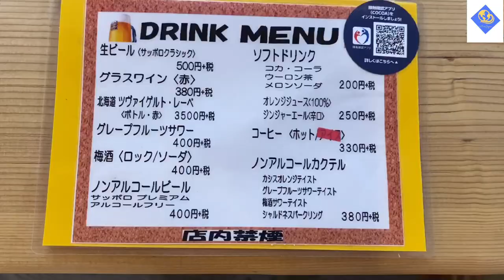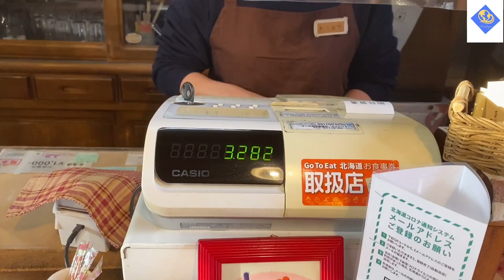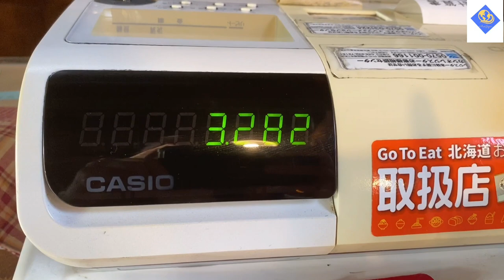Du lịch Nhật Bản, Hokkaido - BBQ thịt bò đen Nhật Bản tại nhà hàng Cowbell / Hien Hokkaido Vlog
Khi Hiền đến nhà hàng Cowbell, đầu óc Hiền cảm thấy rất thư giãn. Nhà hàng hơi xa trung tâm thị trấn và nằm giữa thiên nhiên rộng lớn nên rất phù hợp với những người thích có thời gian nghỉ ngơi và tận hưởng thiên nhiên tươi đẹp.
Sự hài hòa giữa kiến ​​trúc cổ điển, trang trí nội thất và âm nhạc đồng quê tuyệt vời đã làm Hiền ấn tượng với lịch sử lâu đời của nhà hàng.
Khi nói chuyện với Hiền, ông Maeda, chủ nhà hàng đã nói:
“Shiraoi nổi tiếng toàn quốc về thịt bò. Chúng tôi đã thành lập nhà hàng này 36 năm trước và trở thành nhà hàng đầu tiên được chứng nhận bởi Hiệp hội Quảng bá Thương hiệu thịt bò Shiraoi. Chúng tôi mong muốn cung cấp dịch vụ tốt nhất và thịt bò ngon nhất cho khách hàng. Chúng tôi rất vui khi thấy những nụ cười trên khuôn mặt của khách hàng khi họ tới đây. Sự mãn nguyện của họ là phần thưởng lớn nhất của chúng tôi. ”